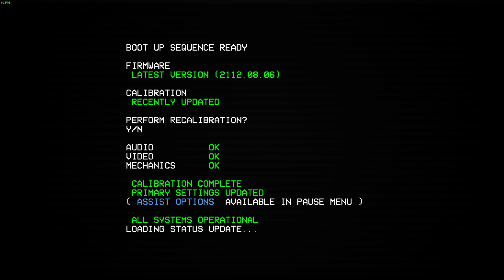Trying out Ultrakill for the first time